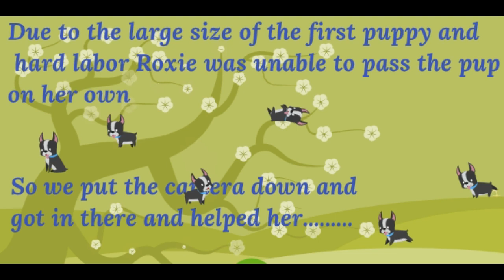CHIHUAHUA gives BIRTH to PITBULL puppies END OF VIDEO HAS PICS & CLIPS OF DAD, MOM & CRELLA TOGETHER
UPDATE 7/26/2020: At the time of birth we only had mama Roxie and our 11 year old pitbull Tater...we kept the merle boy Crella due to him looking the most like the father Tater. We rehomed the brown long haired girl but I do have a video I'll post tomorrow 7/27/2020 that includes her. some time later our new neighbors long haired black chihuahua showed when Roxie came back into heat and never went home...He is the father of Minnie Mouse and Sky Blue who we have started filming and are from Roxie and Havi's 2nd liter together(we sold the first liter who are the puppy wrestle video and 3 birth videos at christmas time). every time Roxie comes into heat we lock up Tater due to what a hard labor and birth it was. I believe that is why Havi felt safe to show up for the first time when she went into heat. so now we have: Tater, Roxie, Crella, Havi, Minnie Mouse and Sky Blue. yes that is 6! lol go to my channel and see the whole gang. including some cats or a lot of cats and a few ducks and chickens to go with it... lol...first link is of my channel and second link is of crella mater and sparky semi update.

Our female chihuahua / schnauzer mix named Roxie as small as she is somehow managed to breed / mate with our full blooded blue pit named Tater As you would expect with a small dog giving birth to a large dogs pups it was a hard agonizing labor for her : ( but with some help from us both the puppies were born and them and their mama are healthy and doing well : )